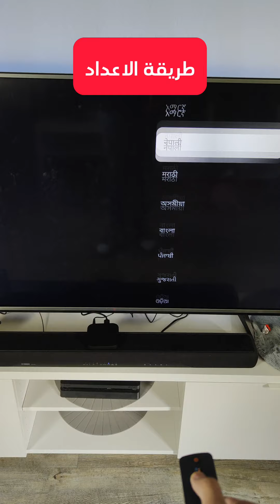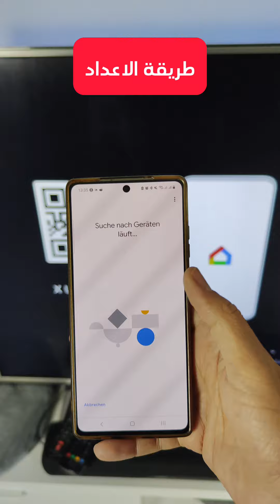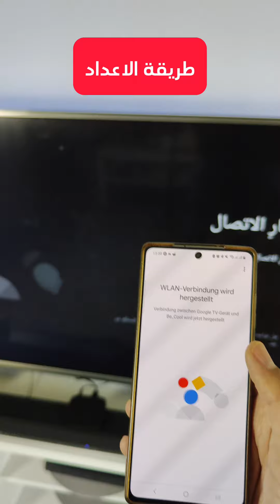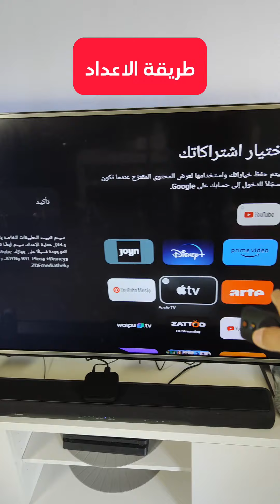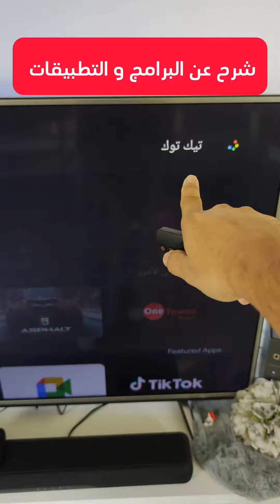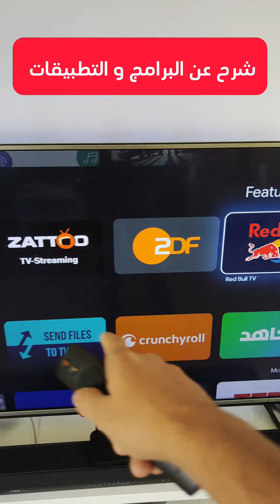xiaomi TV Box S شرح مفصل عن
شرح تفصيلي عن جهاز xiaomi TV Box S
لتحويل جهاز التلفزيون القديم إلى تلفاز نظام آندرويد

⭕ معلومات عن الجهاز
⭕ طريقة توصيل الجهاز
⭕ طريق ربطه بالانترنت
⭕ طريقة تثبيت التطبيقات
⭕ تجربة الألعاب عليه
⭕ تجربة نتفلكس و يوتيوب
⭕ رأي بالجهاز
⭕ سعر الجهاز

كود الخصم 10 بالمية
Wajihoo
رابط شراء الجهاز